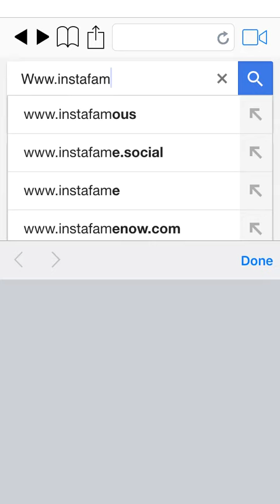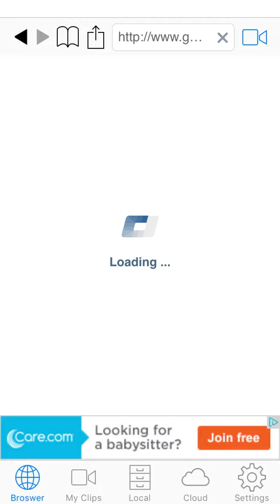How to get instafamous